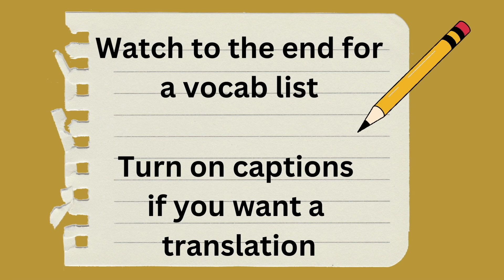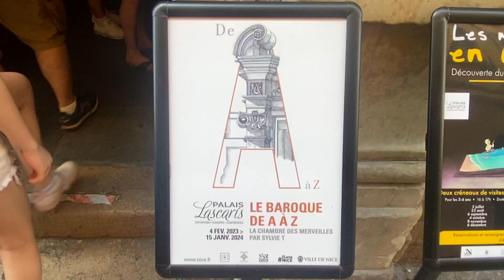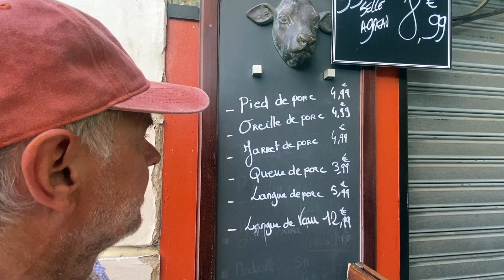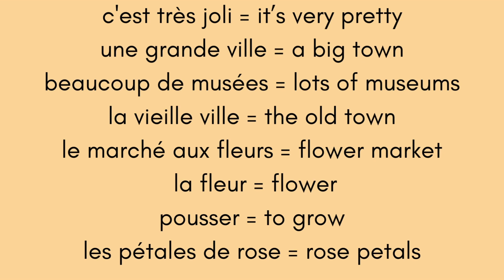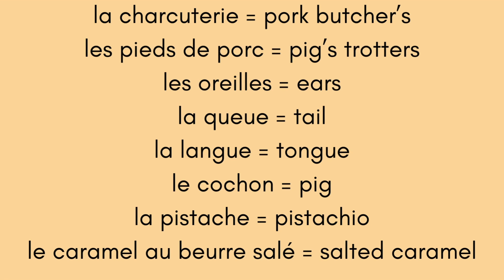Nice is so Nice: Easy French and Culture with FRANCE AND FRENCH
Is Nice nice? Most definitely! Come with us as we spend the day in Nice on the French Riviera visiting the famous flower market, wandering around the old town, trying some specialities, and walking along the Promenade des Anglais as we marvel at the colour of the Mediterranean Sea.

Our commentary is in both English and French with key words displayed on screen as we talk.  There is also a glossary at the end of the video putting together all the vocabulary, and a translation of the French when you click on the CC button.

0:26 Itinerary
0:57 Flower Market
3:38 Old Town
5:07 Specialities of Nice
8:40 Promenade des Anglais